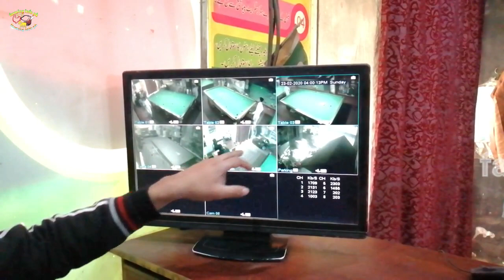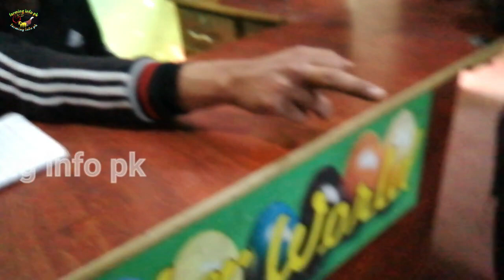How to start Snooker club business!How to start Snooker club business in pakistan!Small Business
How_to_start_Snooker_club_business_in pakistan
How to prepare snooker club business!How to start Snooker club business in pakistan!Small Businessess